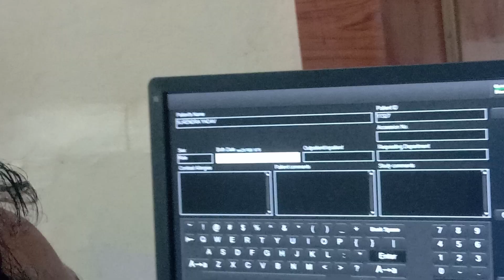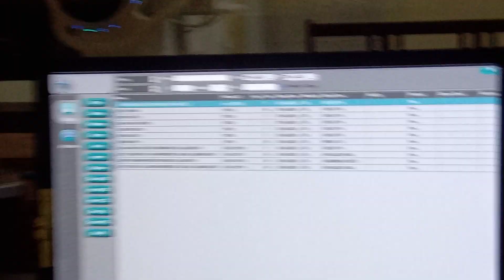fracture fore arm .. process of X ray ..